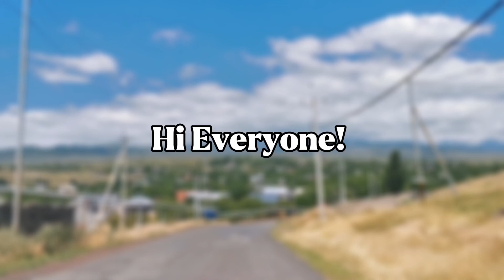Armenia 🇦🇲 | Hovhannavank Monastery | June 2024 | Jo Celine Channel